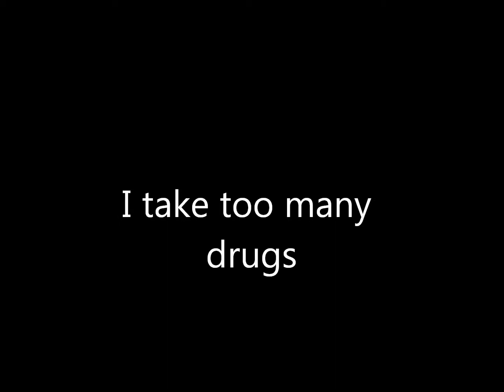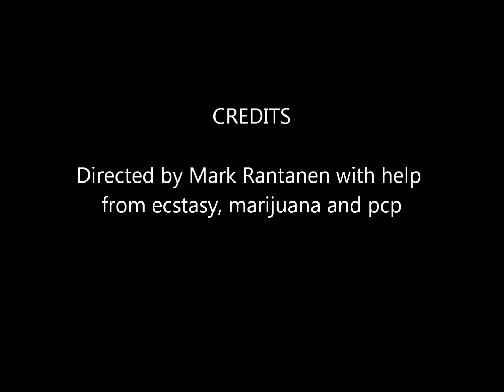I take too many drugs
a psychedelic, drugs, beavis and butt-head, marijuana, masturbation video. and oh yeah, as an aside, windows live movie maker fuckin sucks.